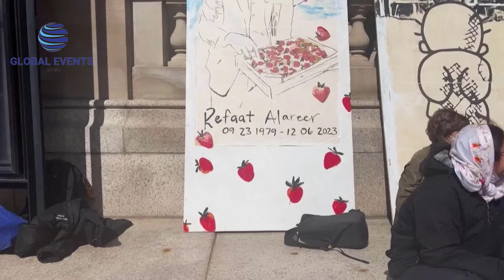ON FIRST DAY OF TRUMP HUSH MONEY TRIAL, PROSECUTORS SAY HE CORRUPTED 2016 ELECTION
- DRONE, ROCKET ATTACKS TARGETED US FORCES IN IRAQ, US OFFICIALS SAY
- PRO-PALESTINIAN PROTESTERS ARRESTED AT YALE, COLUMBIA CANCELS IN-PERSON CLASSES
- GERMANY ARRESTS THREE PEOPLE SUSPECTED OF GIVING TECHNOLOGY TO CHINA

GLOBAL EVENTS NEW is a collection of innovative and powerful news brands that deliver compelling, diverse and engaging news stories. We deliver the best in breaking news, live video coverage, original journalism and segments from your favorite News Shows.